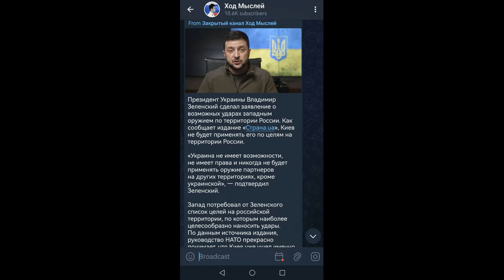Байден выбрал нового генсека НАТО с оглядкой на Россию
Байден выбрал нового генсека НАТО с оглядкой на Россию. Новым генсеком НАТО по предложению Байдена может стать Марк Рютте. Выбор Марка Рютте призван остудить пыл политиков из стран Прибалтики и Восточной Европы и снизить градус напряженности в отношении России. Действующему генсеку НАТО прочат пост спецпосланника по Украине.